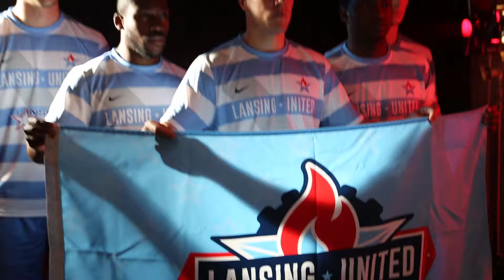We are UNITED.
LanU vs. Detroit City FC
2pm Sunday, May 31st - DeMartin Stadium - MSU

Video produced by Flipbook Moving Pictures
In association with Advanced Multimedia